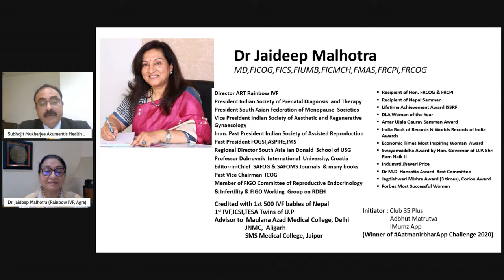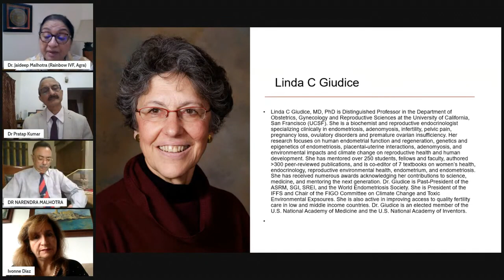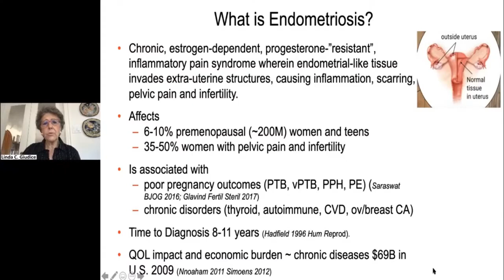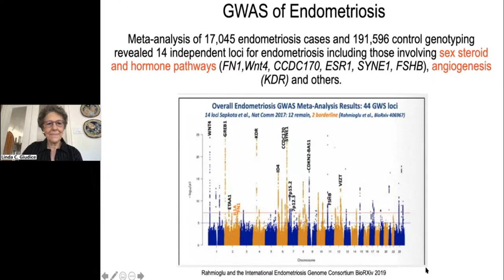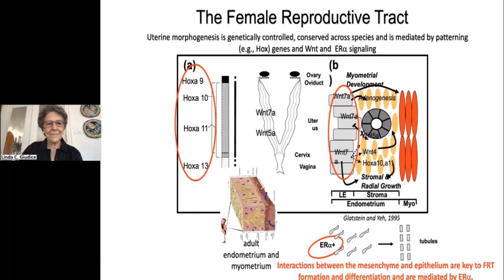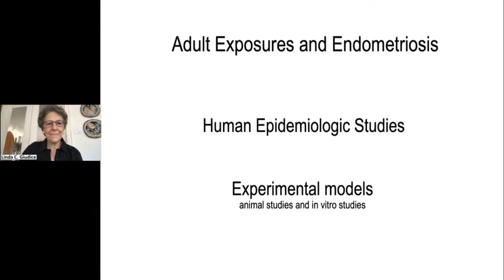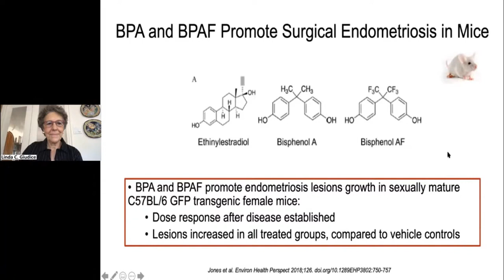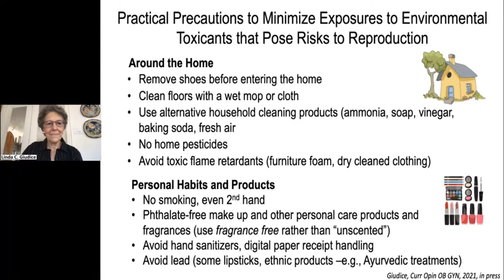FIGO Webinar Masterclass on Endometriosis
Dr Narendra Malhotra & Dr Jaideep Malhotra